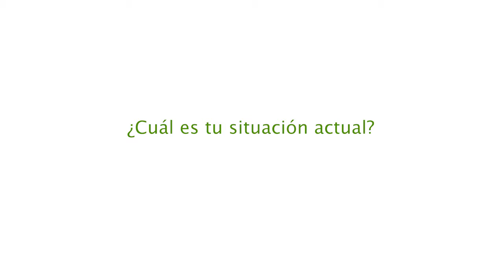CAMINS - Testimoniatge de Kaissa